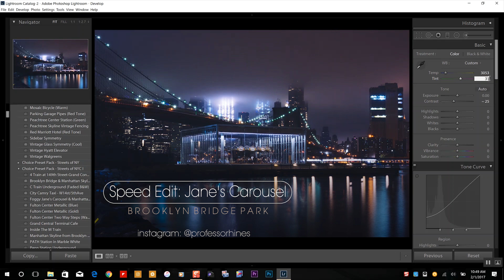Street Photography: Jane's Carousel Brooklyn Bridge Park (ZEISS 55mm) - LR Speed Edit (4K)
Here's a quick speed edit of an upcoming Lightroom Preset that's presently available in my, "CITY STREETS - VOLUME 1" collection.